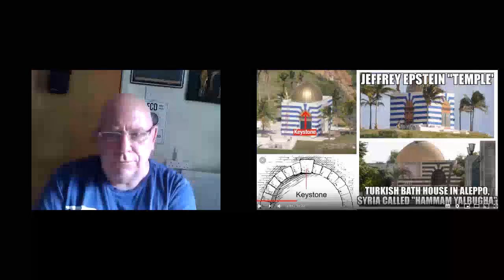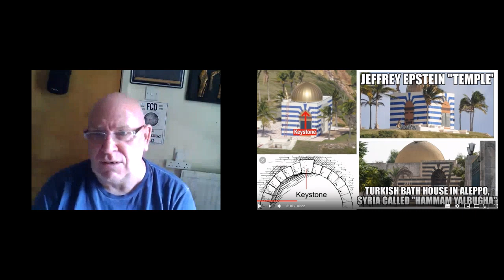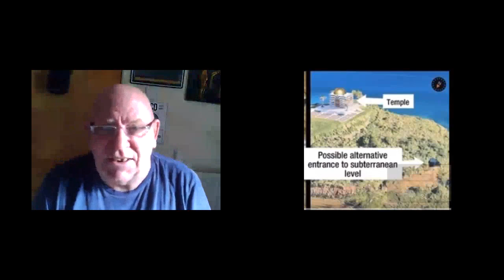Epstein's Sundial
Due to our unique investigation in 2012, many thought the Settle Sundial Portal was a one of or maybe made up by us, but how in 2019 is it possible that something very similar exists on Epstein&#39;s private Island of Little St. James, the U.S. Virgin Islands? Look at the evidence and make up your own mind. For me, something very sinister has been going on at both sites (and probably many more like them the world over) and it is time these dark secrets were now revealed.